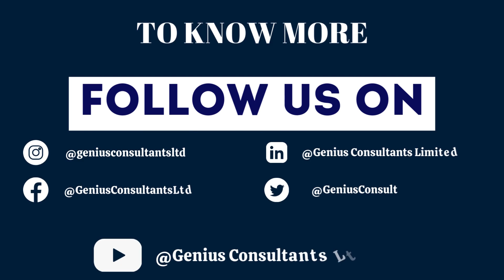Ex-Employee Feedback ।। Genius Consultants Ltd ।।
Over the last few years, Genius Consultants Limited have recruited 400,000+ esteemed professionals across different verticals and over 70,000+ outsourced associates were placed through flexi staffing solutions.

Genius Consultants Limited believes in giving back to the society implementing promising CSR initiatives under the banner of “Genius Foundation” playing major roles in projects like Muktodhara initiative, Shiksharpan and multiple programs supporting youth skill development. The company is also a member of organizations like TIE, AIMA, NIPM, ISTD, ISF and NASSCOM, participating in various social events across India.

With over two decades of acclaimed experience in the HR services industry, our Founder, Mr Rajendra Prasad Yadav, laid the first brick of Genius’s presence nationwide across 15 states. The expansion consists of 14 branch and area offices inclusive of our Registered and Corporate Office at Kolkata, covering over 1100+ locations across metro cities that include Kolkata, Delhi, Ahmedabad, Mumbai, Chennai, Bengaluru and Hyderabad, among others.

Genius has been awarded by “The Economic Times Industry Leaders East 2020” for being the 'ET - Leading Staffing and Recruitment Services’ firm among various other recognitions and is one the leading providers of human resource solutions in India by market share in the fiscal 2022-23, certified by ISO 27001:2013.